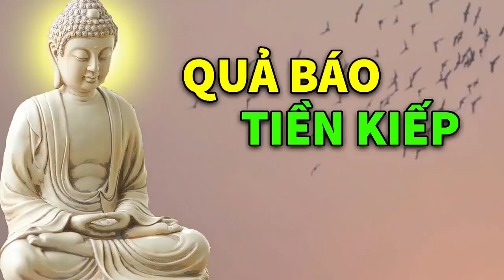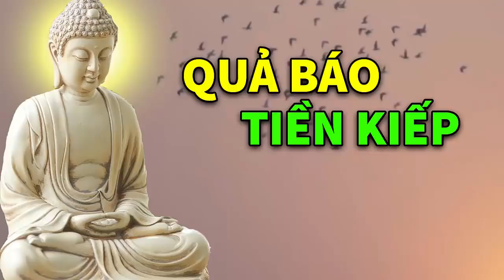Kể Truyện Đêm Khuya, Câu chuyện QUẢ BÁO Nhiều Kiếp Trước Mà Giờ Đây Cô Gái Phải Trả Giá Cả Đời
Top 20 câu chuyện phật giáo Hay Nhất :
1. Kể Truyện Đêm Khuya "Cực Hay" Một Sự Nhịn Chín Sự Lành 1 Phút Nóng Giận Ân Hận Cả Đời # Mới
2. Kể Truyện Đêm Khuya "Cực Hay" Cái Miệng Làm Hại Cái Thân, MẤT PHÚC ĐỨC Muôn Đời Nghèo Khổ !
4. Kể Truyện Đêm Khuya, 22 Câu Chuyện Cảm Động Lòng Người Về Luật Nhân Qủa ở Đời Nghe Rơi Nước Mắt
5. Kể Truyện Đêm Khuya, CON CÁI VÀ CHA MẸ Ở Kiếp Này Không DUYÊN NỢ Làm Sao Gặp Gỡ Nhân Quả Con Cái
6. Kể Truyện Đêm Khuya, Cô Gái OÁN HẬN Nhiều Đời Lấy Tình Trả Nợ Và Sự Thật ĐAU LÒNG Nghe Rơi Nước Mắt
7. Kể Truyện Đêm Khuya, GÃ XE ÔM Và CÔ GÁI Đ.I.Ế.M Chuyện Nhân Quả Phật Giáo Nghe Rơi Nước Mắt
8. Kể Truyện Đêm Khuya, Chuyện Phật Giáo Cảm Động Nghe Rơi Nước Mắt CHA BÁN MÁU Mua Áo Cho Con
9. Kể Truyện Đêm Khuya _ Nghe Để Ngủ Sâu Ngon Giấc Giàu Có An Vui Hạnh Phúc Suốt Đời # Mới Nhất
10. Kể Truyện Đêm Khuya _ Nhân Quả Và Số Phận Giàu Nghèo Cực Hay _ AUDIO Truyện Phật Giáo
11. Kể Truyện Đêm Khuya, Quá Ác Nghe Rơi Nước Mắt "Truyện BÁO ỨNG" nhân quả, Nên Nghe Dù Chỉ 1 Lần
12. Kể Truyện Đêm Khuya " ĐỨA CON HIẾU THẢO" Chặt Tay Cúng Dường PHẬT Tạ Ơn Cứu Mẹ Nghe Rơi Nước Mắt
13. Kể Truyện Đêm Khuya "Thứ Đáng Sợ Nhất Trên Thế Gian" Chuyện Phật Giáo Nhân Quả Hay Nghe Rơi Nước Mắt
14. Kể Truyện Đêm Khuya, 7 LẦN ĐẦU THAI Vẫn Chưa Trả Hết Nghiệp Nhân Quả Báo Ứng Không Sai 1 Ly
15. Kể Truyện Đêm Khuya, Vì Sao C.H.Ế.T BẤT KỲ TỬ Bánh Xe Nhân Qủa Không Bỏ Sót 1 Ai Nghe Rơi Nước Mẳt
16. Kể Truyện Đêm Khuya, 20 Năm MỔ LỢN Tích Góp Bỗng Chốc TÁN GIA BẠI SẢN Qủa Báo Sát Sinh Thật Đáng Sợ
17. 6 Câu Chuyện Phật Giáo Hay Nhất khiến Người Nghe Giật Mình Tỉnh Ngộ | # Mới Nhất
18. Kể Truyện Đêm Khuya Cực Hay "Nàng Dâu Bất Hạnh" Chuyện Nhân Quả Báo Ứng Chọn Lọc # Mới Nhất
19. Kể Truyện Đêm Khuya, "TRƯỚC NGÀY CH.Ế.T" Diêm Vương Luôn Gửi Cho 3 Thông Điệp Muốn Biết Thì...
20. Kể Truyện Đêm Khuya "Tham Quá Thành Thâm" Đứa Con Tham Ăn Bất Hiếu Nhận Được Cái Kết Không Ngờ ...!